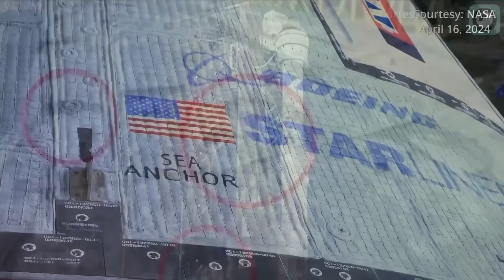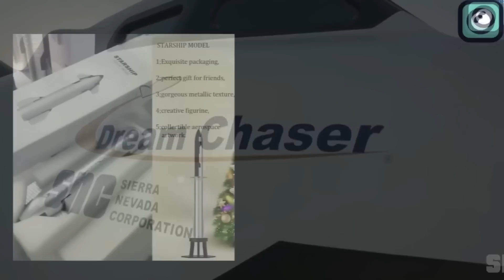Boeing Finally Gave Up On Starliner And Selling It Away!!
After a long run of questionable choices, Boeing seems to have finally made one good decision. After years of delays, technical setbacks, and skyrocketing costs, they’re reportedly looking to end their troubled Starliner program by selling it. But this leads to a big question: who would be willing to buy such a problematic program, one that’s nowhere near complete or fully operational? And what does this mean for NASA and the future of crewed space missions? You won’t want to miss out!
After the Space Shuttle program ended in 2011, the United States no longer had a vehicle to launch astronauts into space. This meant NASA had to rely entirely on Russia’s Soyuz spacecraft for access to the International Space Station. This dependency created a strategic risk, as any political tension or conflict between the two countries could disrupt U.S. access to the International Space Station. To address this vulnerability, NASA initiated the Commercial Crew Program to develop American-made spacecraft.

In 2014, NASA awarded fixed-price contracts to two companies: Boeing received 4.2 billion dollars to develop the Starliner, while SpaceX was given only 2.6 billion dollars for its Crew Dragon. Many observers were already questioning the funding gap, with some suggesting that NASA favored Boeing due to its long-standing relationship with the agency. Boeing had previously been involved in significant NASA missions, including the Apollo program, which led many to believe it was the safest choice for this critical task.
However, Boeing’s performance with Starliner fell short of expectations. Despite beginning development before SpaceX, Boeing struggled to meet key milestones, while SpaceX quickly completed development and launched Crew Dragon successfully. SpaceX’s first crewed mission occurred in May 2020, and the company has since become NASA’s primary partner for astronaut transportation to the space station, with regular missions and a track record of reliability. In contrast, Boeing’s path was riddled with issues. The first uncrewed test flight of Starliner in 2019 failed to reach the space station due to a software glitch that caused it to enter the wrong orbit. This forced Boeing to conduct a second uncrewed mission in 2022 after implementing over 80 fixes. That second mission finally docked with the space station, but further technical issues continued to surface, leading to further delays for Starliner’s first crewed mission.